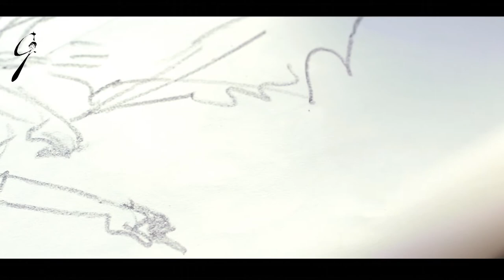एनाटॉमी स्केचिंग कैसे करते हैं with Sanjay Kumar part 3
Sanjay Kumar, a contemporary renowned Indian artist from Chandigarh is presently a Professor of Visual Arts at M D University, Rohtak. Recepeint of many national and international awards and honours, he is well known for his swift line drawing quality, bold and bright colours, and unique graphic prints. He has been invited by many international art residencies and has thus represented India on a global platform. With more than 500 exhibitions to his credit on national & international level, Sanjay has his works in collection with almost all Indian art museums, international curators and collectors. In this exclusive interview to our G Movie Productions, he has wonderfully explained the tips and importance of Sketching for fine art students, artists, art lovers, professionals and people from all walks of life in general. G Movie Productions is dedicated to working towards the untouched know hows if various fields and for students and professionals to see, learn, understand, imbibe and practice for a better understanding and approach with our tutorials and exclusive interviews with various famous personalities from their fields.

एनाटॉमी स्केचिंग कैसे करते हैं
Anatomy drawing practice exercises
How many ribs are there in human body?